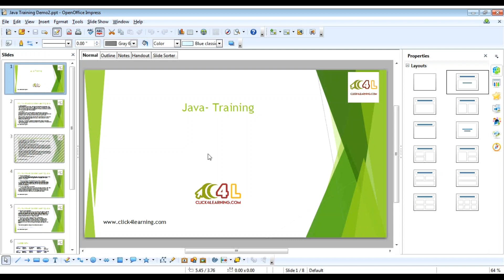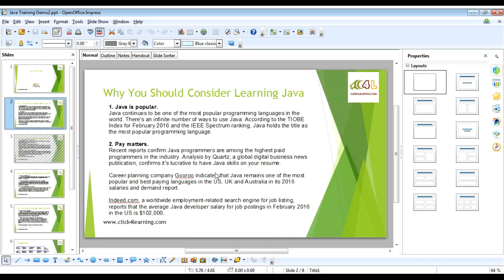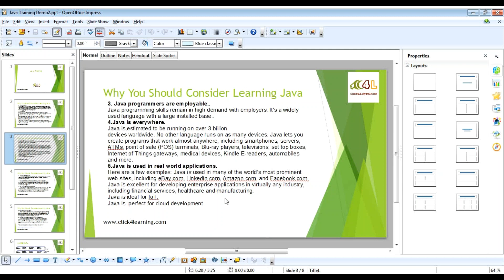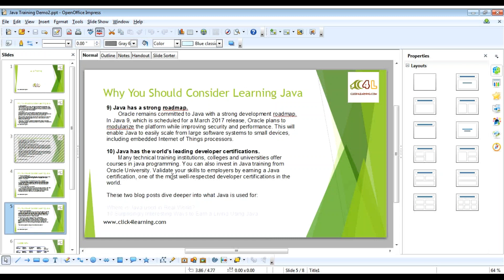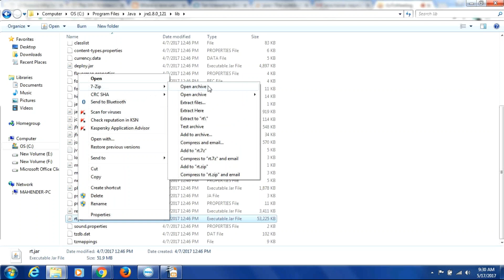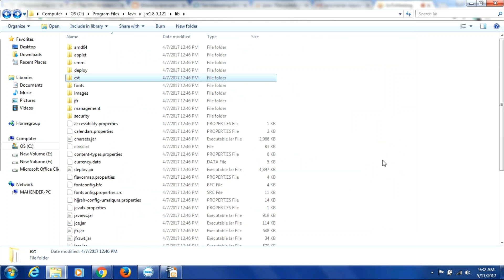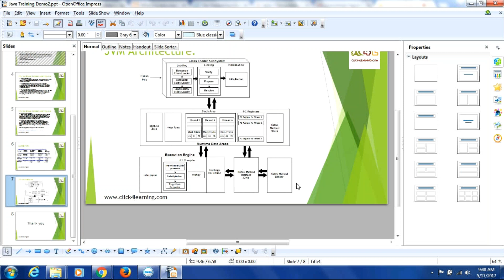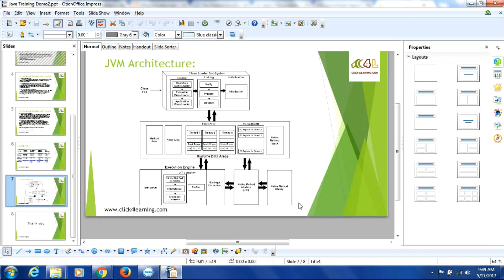Java Introduction - Freshers | Online Training @ Click4learning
Click4learning is a leading online education provider with expertise in Java and other Software Training.